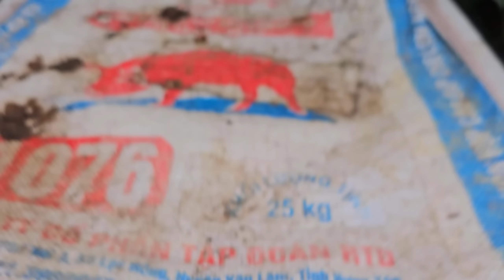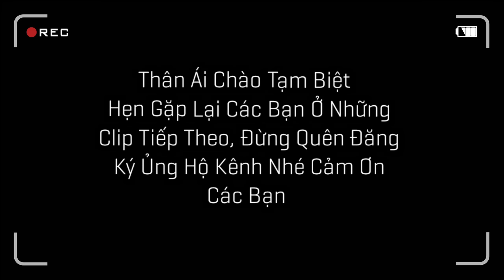Trĩ Bẩy Mầu Đẻ Quả Trứng Đầu Tiên Và Quyết Định - Mua Thiên Nga Thả Ao Cá / Quế Nghịch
Trĩ Bẩy Mầu Đẻ Quả Trứng Đầu Tiên Và Quyết Định - Mua Thiên Nga Thả Ao Cá